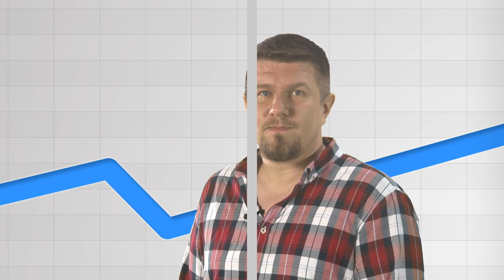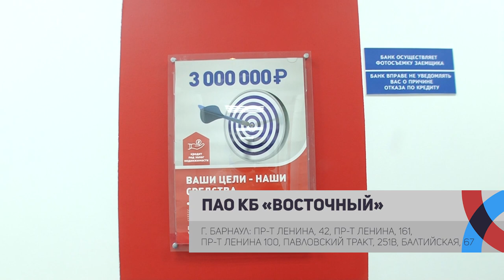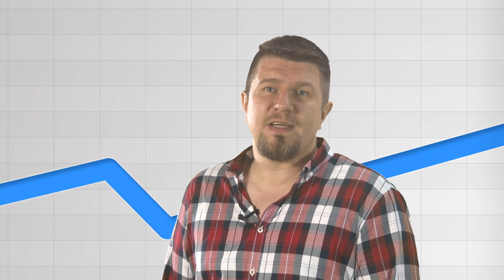«Экономика: Симптомы»: самые жирные экономические тренды недели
Смотрите в выпуске:

• Как толщина кошелька влияет на объем живота и талии?
• Три местных компании завезут для дегустации в барнаульские заведения общепита 200 килограммов сыра;
• Барнаулец заставил суд признать статью гражданского процессуального кодекса антиконституционной;
• Первым поступлениям от курортного сбора в крае нашли применение;